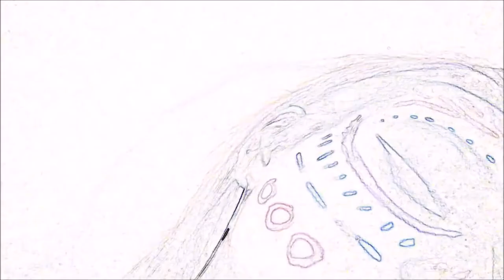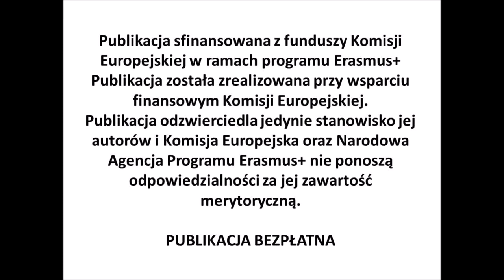Zdzisław Beksiński „Maze of dreams” 1985 r.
ART TЯA: From ART TЯAilers towards new skills and competences, more responsive to the labour market and the knowledge-based society needs
ART TЯA: od art trailerów do nowych umiejętności i kompetencji lepiej odpowiadających rynkowi pracy i potrzebom społeczeństwa opartego na wiedzy

Projekt realizowany od 1 września 2018 roku do 31 sierpnia 2021 roku w ramach programu Erasmus + przez Zespół Szkół Ogólnokształcących nr 2 im. Św. Jadwigi Królowej w Nowym Targu we współpracy z następującymi szkołami:
- Liceo Scientifico Statale Annibale Calini w Brescii (Włochy) – koordynator,
- BHAK/BHAS w Liezen (Austria),
- 105 SOU Atanas Dalchev w Sofii (Bułgaria),
- LPo Albert Camus we Fréjus (Francja).

Inicjatywa jest wynikiem pozytywnych doświadczeń w realizacji poprzedniego projektu Erasmus+ KA201 „Booktrailer Film Festival”. Jej założeniem jest wykorzystanie zdobytych doświadczeń i poszerzenie tematyki o nowe obszary – sztuki i kultury.

Zasadniczym celem projektu jest wsparcie rozwoju umiejętności i kompetencji, wzmocnienie współpracy i wymiana doświadczeń pomiędzy szkołami partnerskimi. Projekt zmierza do rozszerzenia wśród uczniów świadomości wagi dorobku kulturalnego UE, zwiększenia dostępności do dóbr kultury (poprzez wdrożenie do przygotowanie art trailerów – filmów służących promocji dorobku kulturalnego), rozwoju umiejętności miękkich i kompetencji w zakresie działań artystycznych, technologii oraz komunikacji, wymiany dobrych praktyk i zacieśnienia współpracy pomiędzy współpracującymi szkołami. W trakcie realizacji projektu uczniowie nabywają i rozwijają między innymi takie kompetencje jak: przygotowanie scenariusza, opracowanie produktu audiowizualnego, zarządzanie projektem, edycja materiału audiowizualnego.

Projekt zakłada udział w sześciu wyjazdach zagranicznych o charakterze szkoleniowym, podczas których kształtowane i rozwijane będą wymienione kompetencje, oraz współpracę na odległość. Ponadto będą prowadzone i inne działania – takie jak na przykład: warsztaty, spotkania upowszechniające efekty wyjazdu wśród rówieśników i na płaszczyźnie lokalnej, warsztaty z udziałem ekspertów, spotkania z artystami, prezentacje, wizyty w instytucjach kultury.